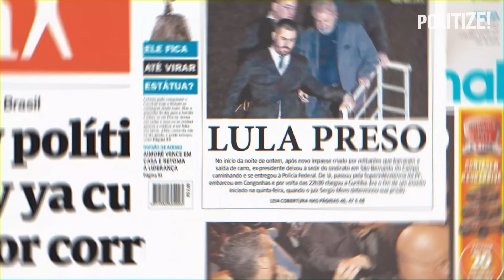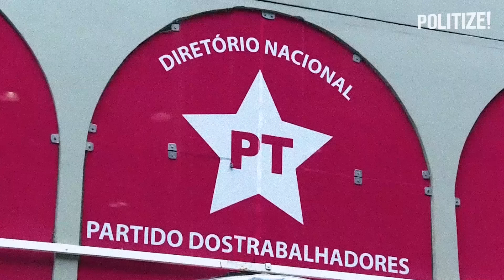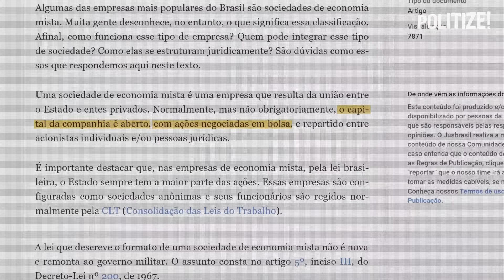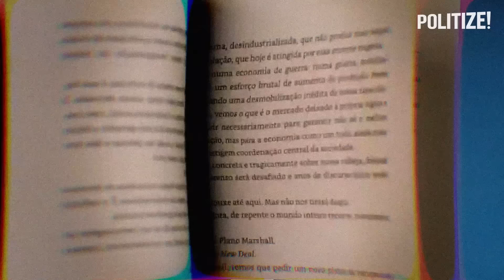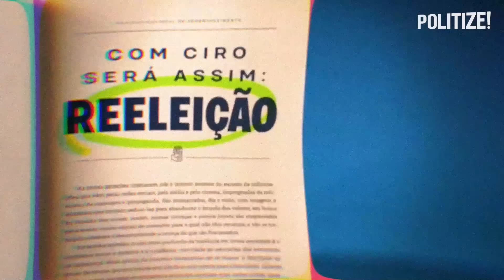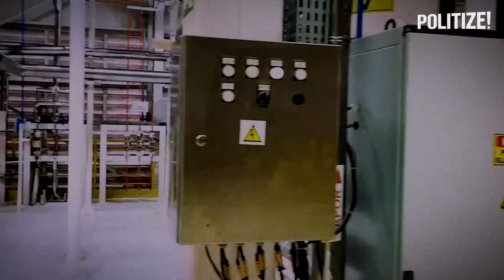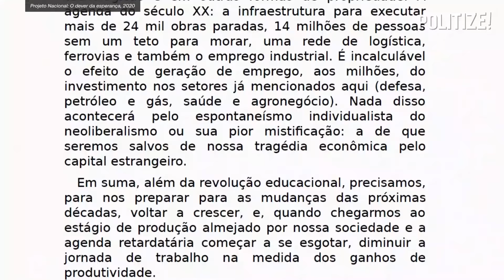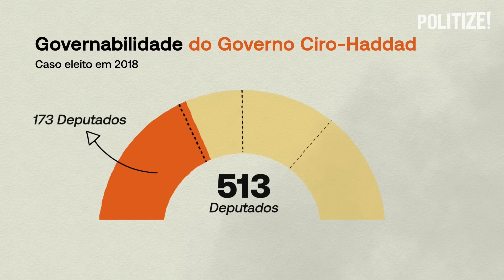E SE O CIRO GOMES TIVESSE GANHADO AS ELEIÇÕES DE 2018?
Quem aí lembra que em 2018 as pesquisas diziam que só o Ciro Gomes derrotaria o Bolsonaro no segundo turno? É... Mas no fim, o candidato do PDT ficou em terceiro lugar. De lá pra cá, tivemos a ascensão e queda de Bolsonaro, uma pandemia mundial e até mesmo o retorno de Lula, que naquela época estava preso.

Mas como seria o Brasil se Ciro Gomes realmente tivesse chegado ao segundo turno e vencido as eleições? Como seria o governo do Projeto Nacional de Desenvolvimento? No vídeo de hoje a gente conversa com especialistas e te leva em um exercício histórico que vai te ajudar a entender a política brasileira de uma outra forma.

📚 Confira as fontes utilizadas na produção deste vídeo:

💻 Politize!: “Quais são as propostas dos candidatos à presidência para o Meio Ambiente?”
📄Alison Ribeiro Centeno e Taiane Fabiele da Silva Bringhenti: “Os presidenciáveis no debate ideológico: análise de conteúdo dos programas econômicos nas eleições de 2018”
💻Congresso em Foco: “Em debate, Haddad diz que Ciro o chamou para ser vice em ‘Chapa dos sonhos’”
💻DW: “Quais são as propostas no programa de governo de Ciro Gomes”
💻 G1: “PDT anuncia senadora Kátia Abreu como candidata a vice na chapa de Ciro Gomes”

00:00 O que rolou nas Eleições de 2018?
03:00 PT e PDT: O time dos sonhos?
05:00 E se...
05:48 A Petrobras seria reestatizada?
07:50 O Projeto Nacional de Desenvolvimento
11:11 O governo dos Plebiscitos
12:37 O fim da reeleição
14:16 Ciro Gomes, Kátia Abreu e o Meio Ambiente
17:33 Escola? Só se for o dia todo!
20:26 Ciro conseguiria governar?
22:57 Como seria o futuro da política?
23:37 E se Haddad tivesse vencido em 2018?

🌟 Junte-se ao nosso Clube de Membros e tenha benefícios exclusivos!